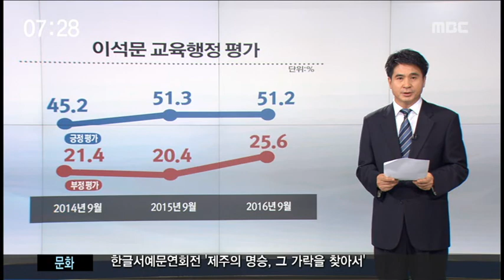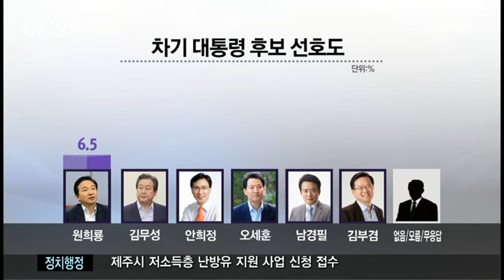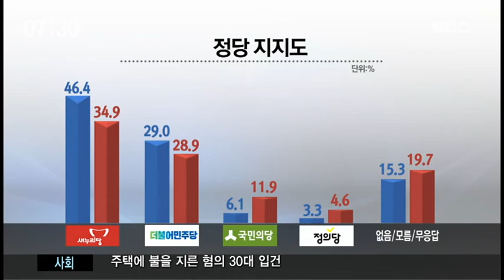제주MBC 뉴스투데이 2016년 9월 14일